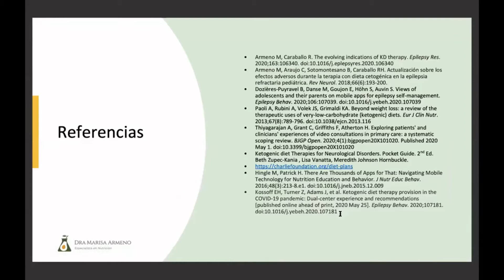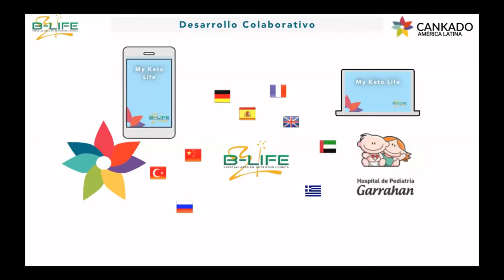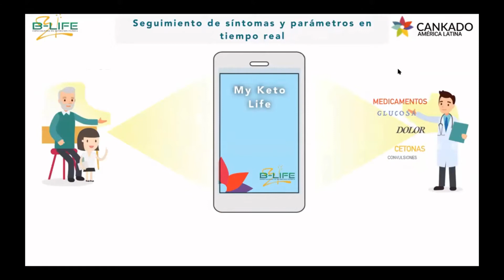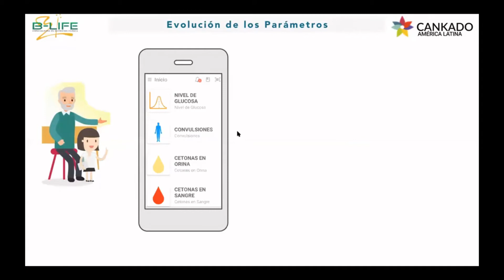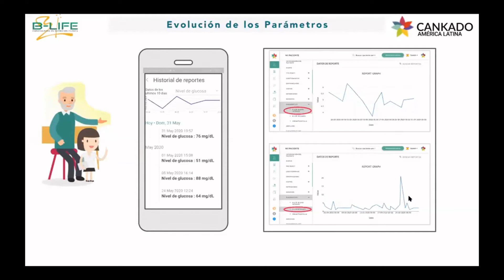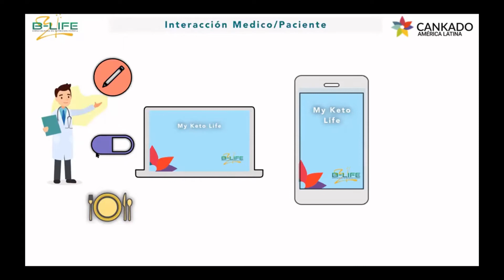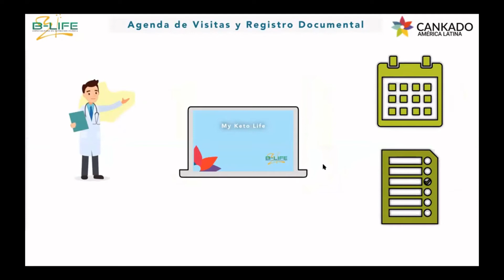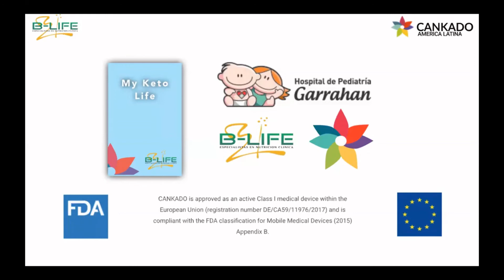WEBINAR: " Experiencia en el inicio virtual de dieta cetogénica" /PARTE IV